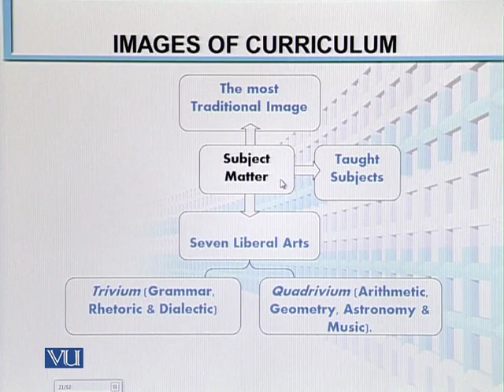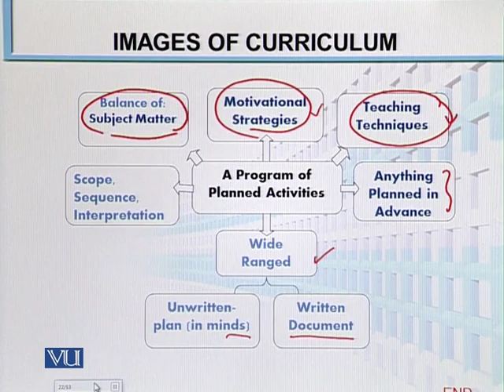EDU402 Topic005 Curriculum Development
B.ed 1.5 Year
Semester 1
All Videos Lectures
Curriculum Development